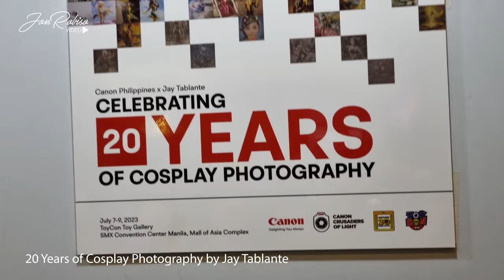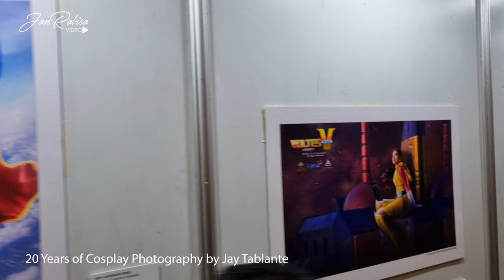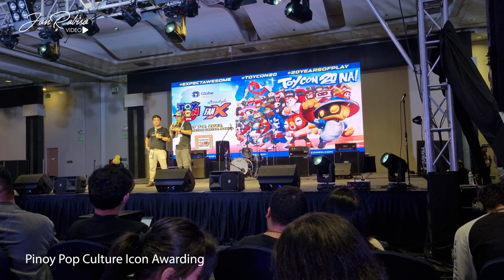TOYCON20 na! The 20th Philippine Toys & Hobbies Collectibles Convention (2023)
Exciting Day 1 of the annual Philippine Toys, Hobbies and Collectibles Convention 2023.

TOYCON 2023 took place at the SMX Convention Center in SM Mall of Asia from July 7 to 9.

To see my works in Photography, please visit and follow me on this accounts :)